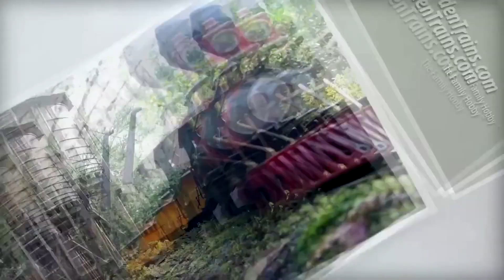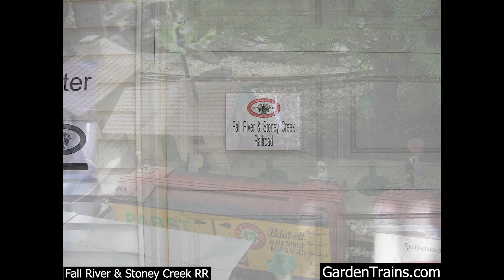Revisiting the Past: Garden Trains: The Forgotten Railroads - Otis RR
Garden Trains: The Forgotten Railroads
*** New Episode Premiering Every Friday at noon Pacific Time ***

For over 30 years we have been visiting people’s Garden Railroads. We have, to date, taken over 1/2 million photos of Garden Railroads. Many are still operating but unfortunately after so many years, many are not.

Recently we were cleaning up and found several hard drives that had been stored away. On these hard drives we found many railroads that we had visited but had not shared here on YouTube.

Garden Trains: The Forgotten Railroads videos will share with you the ideas and hopes of men and women who built a garden railroad empire. It is a chance for us to share their dreams with you.

We are sure if you would please watch this video all the way through you can honor their hard work and just might come up with some ideas for your Garden Railroad.

 We don’t know if these railroads active or are part of the fallen flag railroads. If you know anything leave a comment on this video.